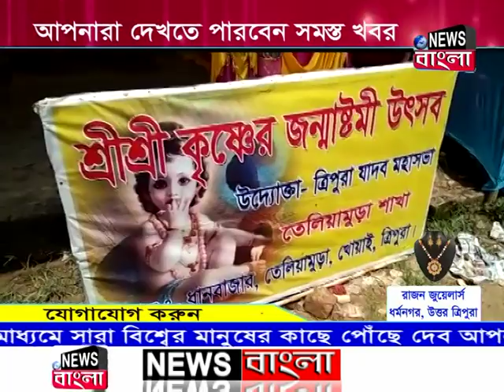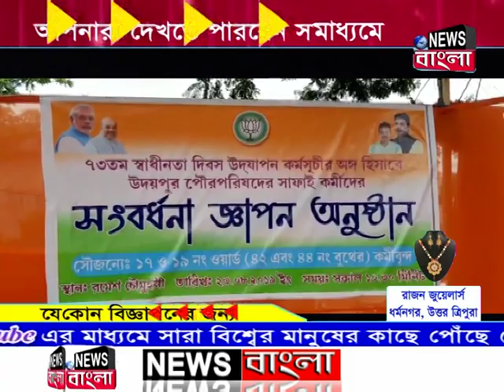News Bangla, Dharmanagar 23-08-2019 (Prime Time-II)